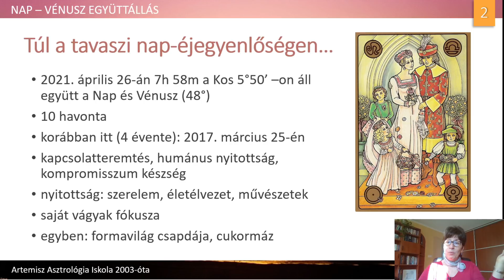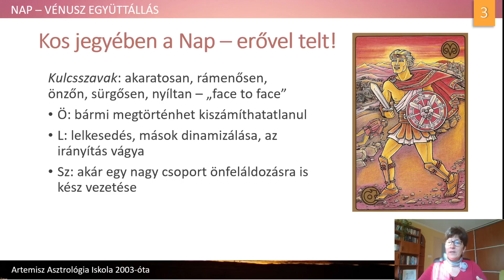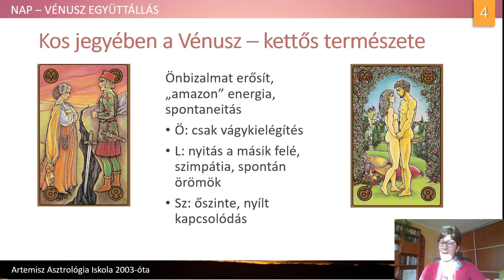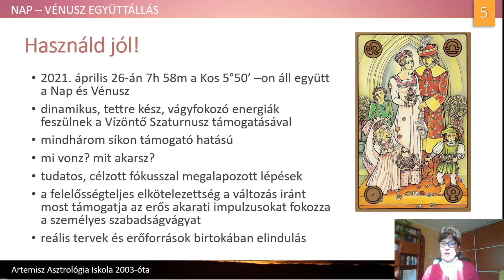Nap - Vénusz együttállás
A valós időpont március 26. (a diaképeken elírás történt, sajnálom...) Az idei évben 2021. március 20. és április 02. között a Vénusz szorosan együtt halad a Nappal a Kos jegyében, az asztrológia nyelvén egy együttállás fényszöget létrehozva.

Együttállásuk 2021. március 26-án teljesedik ki, hatásuk ekkor lesz a legerősebben érezhető!

Legújabb videónkban Krisztina megosztja Veletek gondolatait a két planéta kölcsönös hatásáról, s hogy ezt milyen területeken érdemes kihasználni a jelen helyzetben!

A Kos időszak beköszöntével élj Te is együtt a kozmikus ritmussal!
Kezdj valami egészen újba! Tanulj asztrológiát az Artemisz Asztrológia Iskolában!